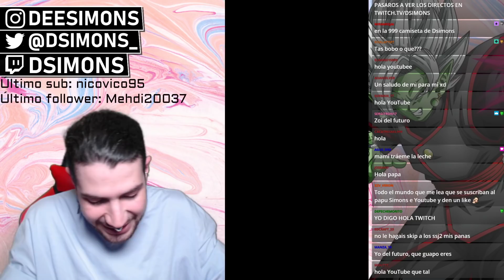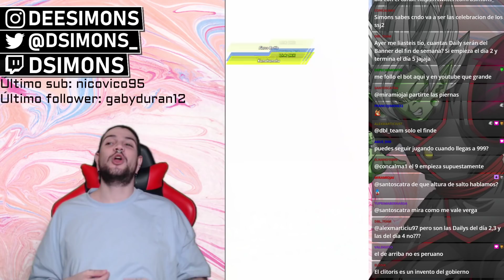ENFERMEDAD DOKKANIL OVER 9000! LEVEL 999 del EXTREME Z BATTLE de PERFECT CELL | Dokkan Battle